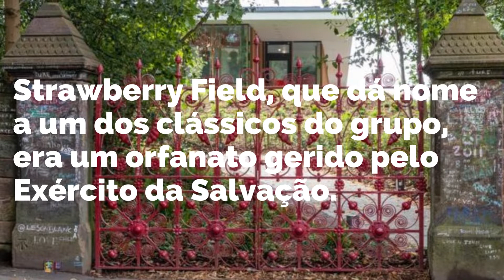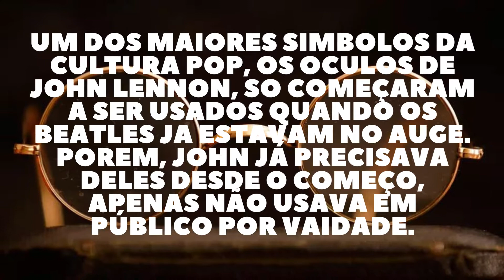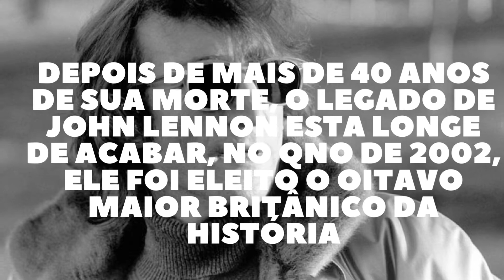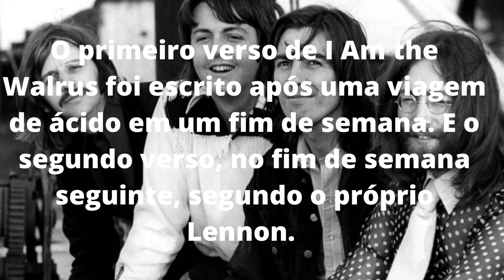Melhores curiosidades sobre: The Beatles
Amiguinhos Felizes :D